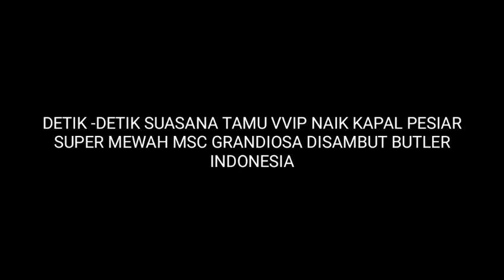SUASANA PENUMPANG VVIP NAIK KAPAL PESIAR MSC GRANDIOSA DISAMBUT OLEH PARA BUTLER INDONESIA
Berikut adalah video suasana tamu penumpang VVIP NAIK kapal pesiar super mewah MSC GRANDIOSA yang singgah di Genova, Italy. Tamu ini disambut hangat oleh para Butler asal Indonesia.